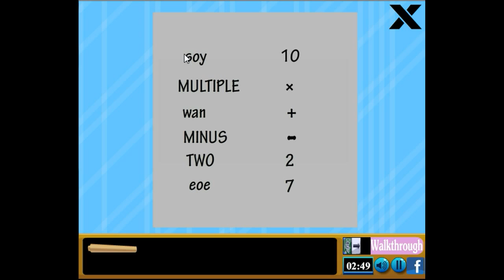Color Room Escape Games2jolly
Hi pal.! Welcome to Color Room Escape. This is the 27th game from games2jolly.com . You are gonna love our work with the colors unless you are colorblind . There are patches of colors just splashed across all rooms with nice tricks and clues to both troll and help you. Have fun ahead..!